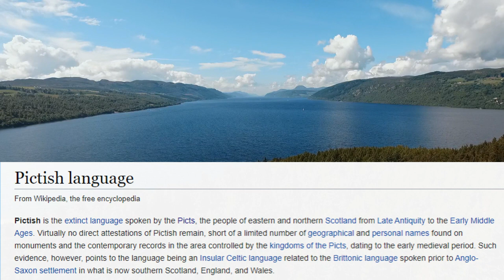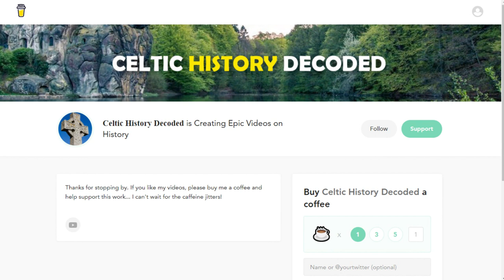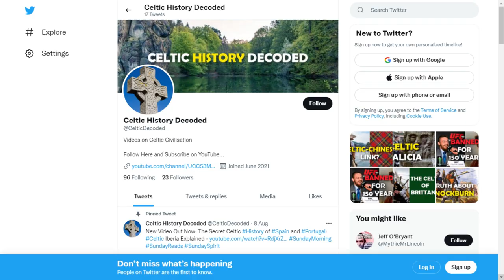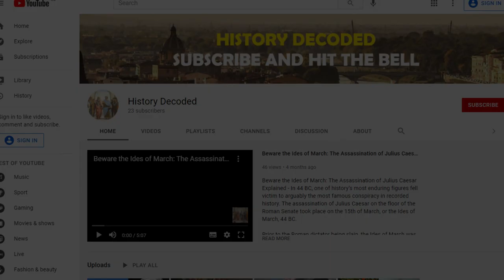Pictish Language, Stones and Symbology: Who Were the PICTS of Scotland?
Pictish Language, Stones and Symbology: Who Were the PICTS of Scotland? History of the Pictish People of Scotland Documentary...

The Pictish people of ancient Scotland are both intriguing and somewhat unknown. Despite this, there is still plenty we do know about this fascinating people. The Picts occupied the northern and eastern part of ancient Scotland over one thousand years ago, with their Latin name, Picti, found in documents between the 3rd and 10 centuries AD. They spoke the Pictish language (surprisingly enough), a now extinct language thought to have been an insular Celtic language, related to the Brittonic language spoken further south by the Britons.

Archaeological research has found that the Picts drank wine, practised elaborate metal working, and were connected to ancient European trading routes, after discoveries in Rhynie in Aberdeenshire. Tableware and storage vessels from Gaul in ancient France and Belgium have been found in Pictland.

One of the first references to the Picts in the historical record is in 297AD, when a Roman writer spoke of the “Picts and Irish [meaning Scots] attacking” Hadrian’s Wall. It is thought that the Picts are the descendants of the Caledonians. However, as the Picti – meaning painted people – was also a name the Romans gave to the northern people of modern-day Scotland, the Caledonians and the Picts may have been essentially been the same people. The Romans reference to painted people may refer to the fact that the Picts seemed to have a strong tradition of tattoos. The Picts were known as Cruithni in Old Irish and Prydyn in Old Welsh. Unfortunately, we don’t know what these people called themselves.

That is one of the issues when researching the Picts: they themselves did not leave vast written records detailing their lives. The Picts however left us numerous carved stones, which display patterns, animals and other insights into their mysterious world. Many Pictish stones were discovered in the village of Aberlemno, Angus, in eastern Scotland, with these stones taking the name of the village.

Common symbols used by the Picts include double discs and mirrors. Exactly what these symbols mean is debated. Aberlemno 1 is probably one of the best preserved Pictish stones we have. The stone contains a serpent, a double disc and z-rod, and a mirror comb. A battle scene is depicted in one Pictish stone from the village, with the stone known as Aberlemno 2. Exactly what battle this stone is depicting is unclear. Some argue that it depicts a battle between Picts and Vikings, whereas other argue that Northumbrians are present in the scene.
Originally, the Picts were thought to have practised a form of Celtic polytheism, where they worshipped various Celtic gods, perhaps including Lugus, who is often depicted as having three heads. The Picts eventually converted to Christianity, although the date of this transition is unknown.
The Picts fought against many peoples during their time, including the Romans and the Angles. In 685, the Pictish King Bridei won an important battle in Pictish history against the Northumbrians, who were led by his cousin, King Ecgfrith, at the Battle of Dun Nechtain.

Scotsman - The Picts: How their mysterious world is being illuminated like never before

Scotsman - A brief history of the ancient Pict Kingdoms of Scotland